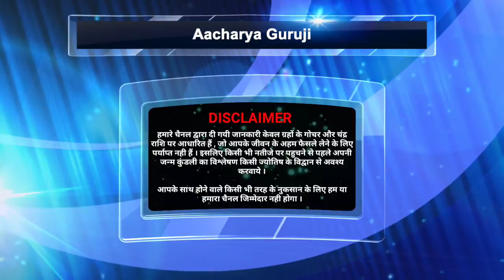21 अगस्त 2020 हरतालिका तीज के दिन महिलाएं भूलकर भी न करें ये 7 काम वरना जिंदगी भर पछताना पड़ेगा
21 अगस्त 2020 हरतालिका तीज के दिन महिलाएं भूलकर भी न करें ये 7 काम वरना जिंदगी भर पछताना पड़ेगा
hartalika puja
hartalika puja vidhi
teej kab hai
tij kab hai 2020
teej vrat ki vidhi
teej vrat kaise kiya jata hai
teej puja vidhi
hartalika
haritalika vrat
teej ka vrat kaise kare
teej vrat vidhi in hindi
hartalika teej
teej vrat kab hai
teej puja
haritalika vrat
teej kaise kiya jata hai
teej ka vrat
teej kitne tarikh ko hai
teej pooja vidhi
tee
teej vrat katha
teej vrat vidhi